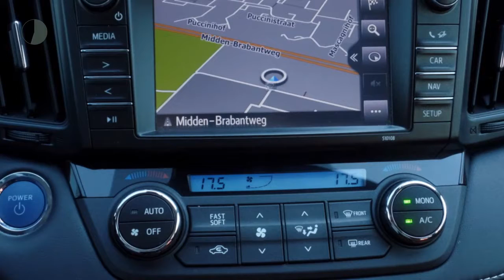Toyota RAV4 2.5 Hybrid Style Navi Leder